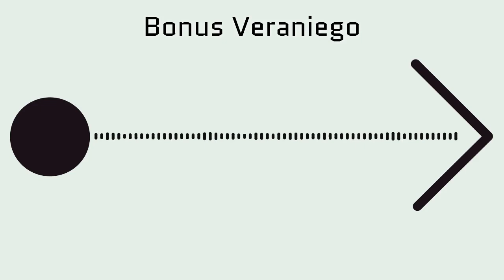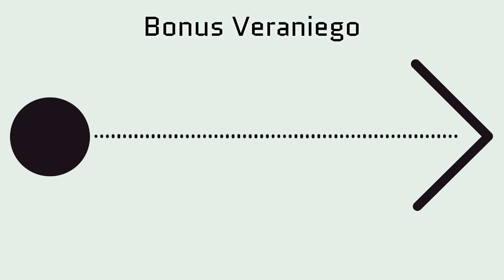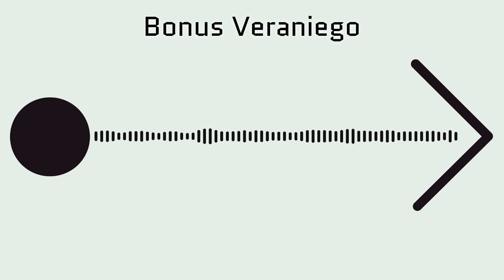Bonus Veraniego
Es agosto, mes de vacaciones en este hemisferio, y en Sinapsis hemos decidido traeros una recopilación de pequeños fragmentos no incluidos en los episodios de lo que llevamos de año.